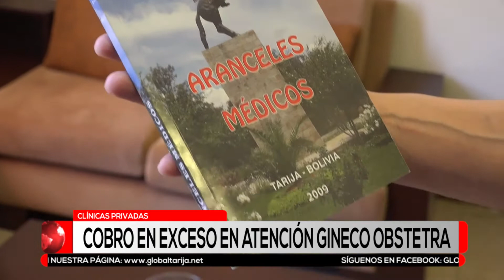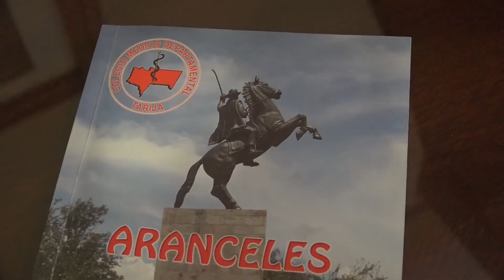UN PARTO O CESAREA CUESTA ENTRE 3 000 Y 7 000 EN CLINICAS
Una denuncia que llegó al sector “Yo Periodista”, reveló que clínicas privadas cobran de entre 3 mil y 7 mil bs., para atender un parto normal o cesaría programada. A esto el Presidente del Colegio Médico de Tarija, Jaime Márquez, explicó que trata de regular costos, pero que escapa a las competencias de esta institución.